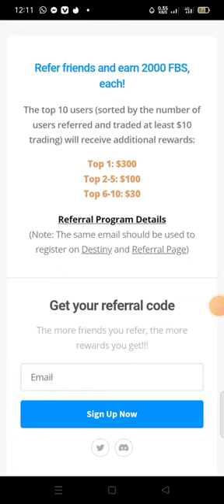GET $2 PER INVITE** THE MOST PAYING AFFILIATE PROGRAM #2022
Welcome to Cynthiaqueen Channel
Follow the process provided above make extra money from the free money making sites .